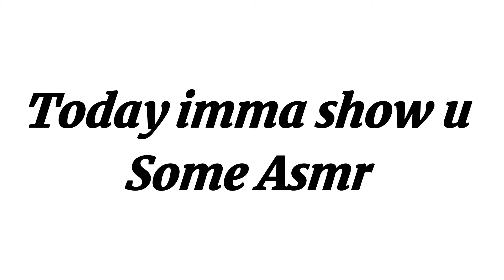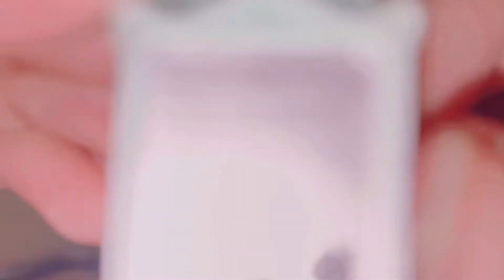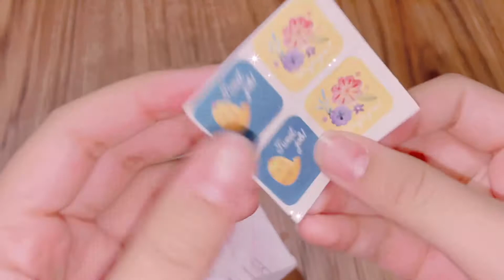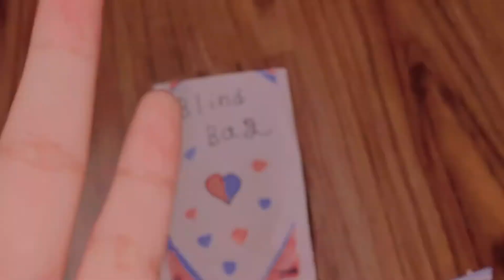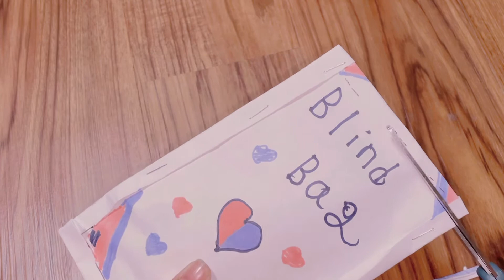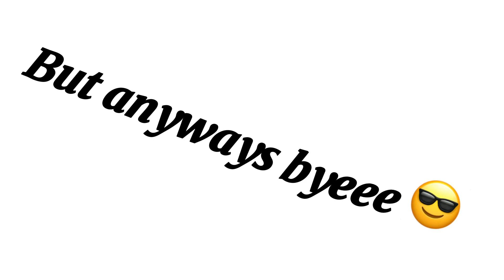Opening Blind bags and Playing with pop it’s ASMR 😎😱🤩🤯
My new Tiktok account name: Itzchloezxx

Instagram name is : ItzchloeZ

Happy Tuesday everybody hope u guys are having a amazing Tuesday !